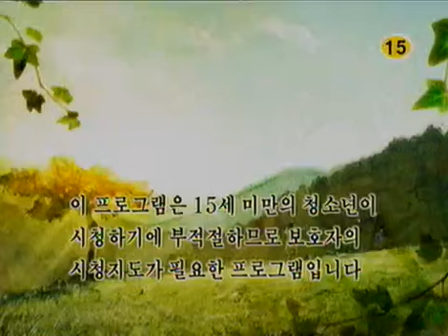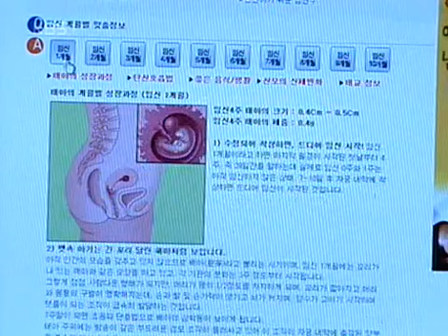어여쁜 당신 - Sweet Heart, Sweet Darling 20050509 #001